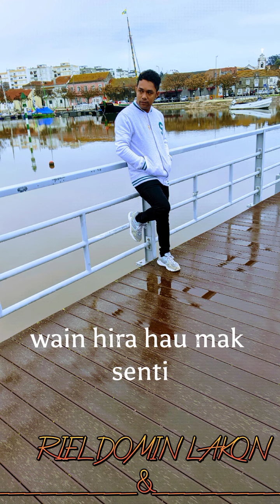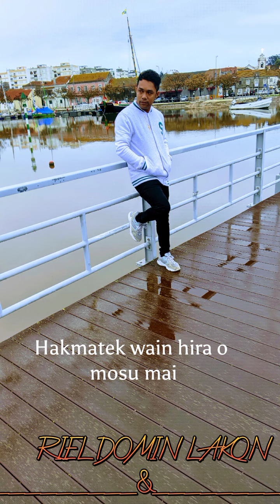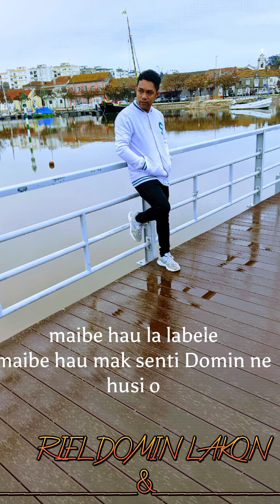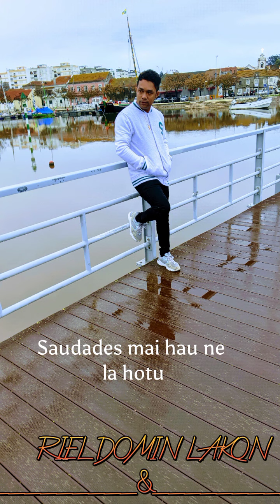RIEL SIX (LAKOM DOMIN) OFFICIAL MUSIKA